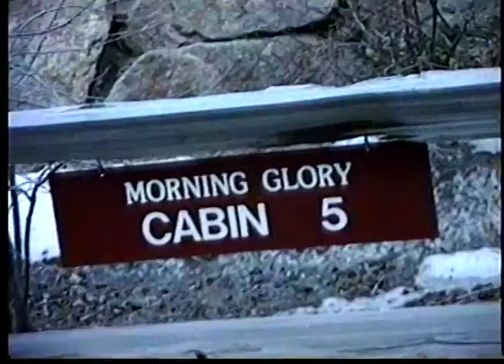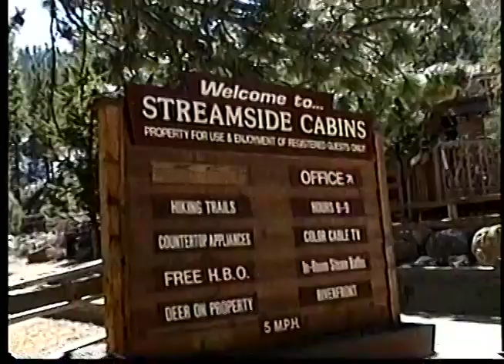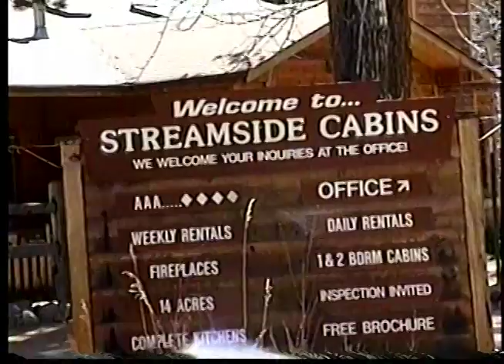July 13, 2024